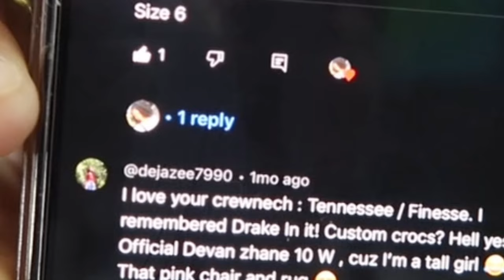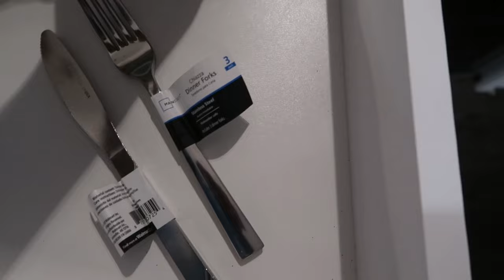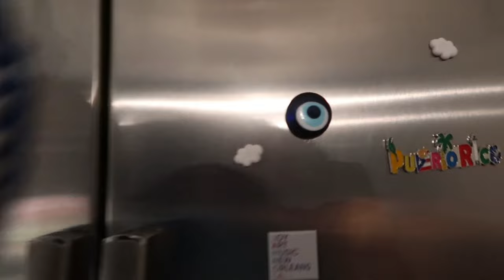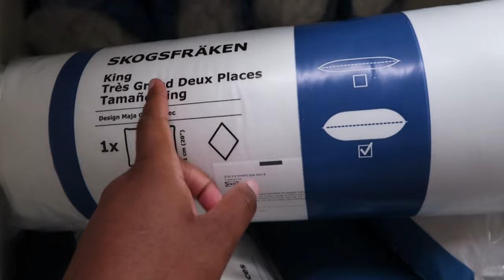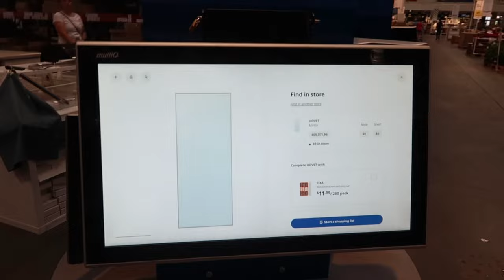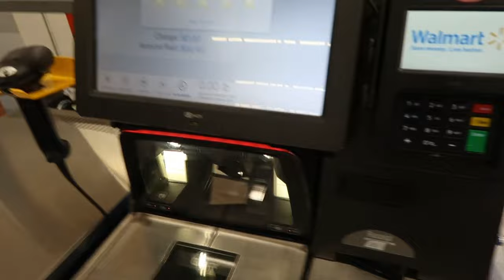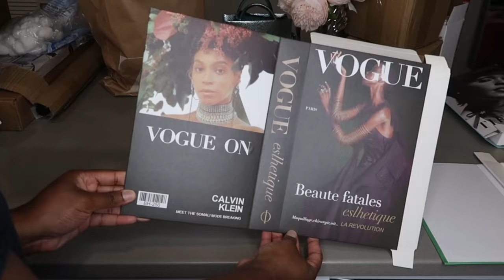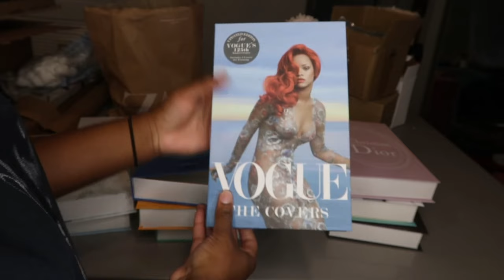ATL MOVING VLOG PT.3| HIGHRISE APARTMENT+ GIVEAWAY WINNERS ANNOUNCED, IKEA HOVET MIRROR FIND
IKEA HOVET MIRROR

CLEAR KITCHEN UTENSIL ORGANIZERS:

DESIGNER FASHION BOOKS (I INCLUDED THE FAUX AND REAL VERSIONS)